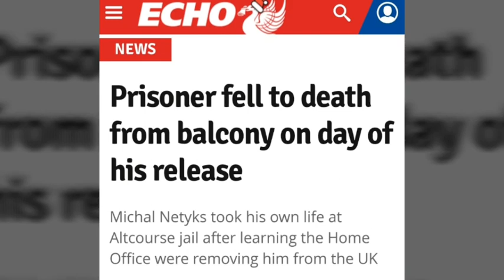Cody Lachey - Prisoner fell to death from balcony on day of his release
My latest vlog this time on prisoner Michal Netyks who tragically threw himself off a landing at Altcourse prison on the day he should of been released from prison but sadly he was informed me wouldn't be released as he was being removed from the country by the home office.